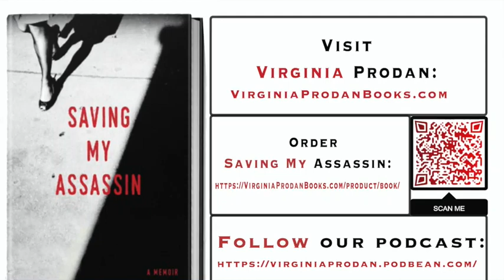Virginia Prodan's message touches, encourages and motivates thousands of listeners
For decades Virginia Prodan's message touches, encourages and motivates thousands of listeners

Watch this encouraging message from a young lady who heard Virginia speaking for the first time.

Virginia Prodan is - A Socialist dissident from former socialist Romania in America - an International Human Rights Attorney, Author at Tyndale House Publishers, International Key Note Speaker, Allied Attorney with Alliance Defending Freedom; and Host of Courageous Leadership with Virginia Prodan Podcast. Her message will encourage you and motivate you . Virginia has very helpful examples and suggestions for you. So following them - you too can learn how to overcome your fear; and win with God any battle in life. To apply for our training and coaching sessions - go Follow Courageous Leadership with Virginia Prodan Podcast at: at Edifi Or Spotify - to hear encouraging & inspiring messages each Wednesday & Saturday at 10:00 a.m. CST‬. We love to hear your comments, questions or share what you have learned from this podcast. Order your autographed copy(s) of SavingMyAssassin by Virginia Prodan - directly Book Virginia Prodan to speak at your events Follow Virginia Prodan on: Twitter Face Book LinkedIn Instagram Youtube Courageous Leadership with Virginia Prodan Podcast at Edifi Or - On Spotify